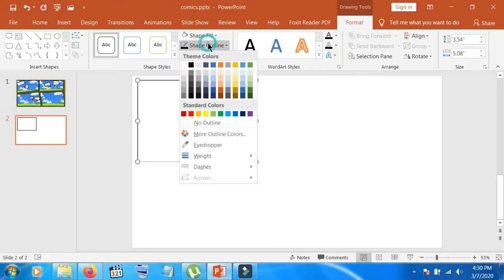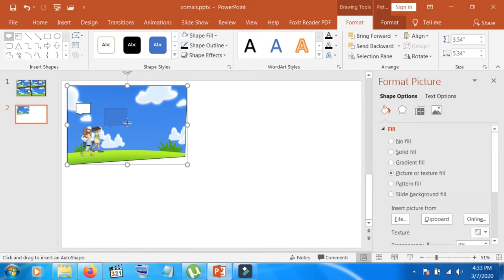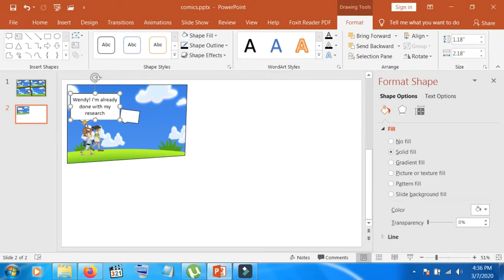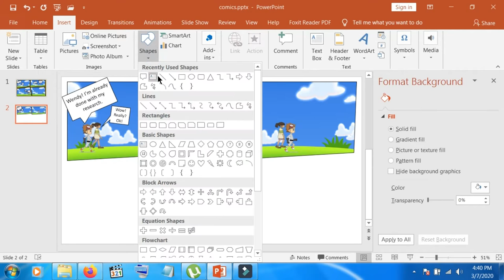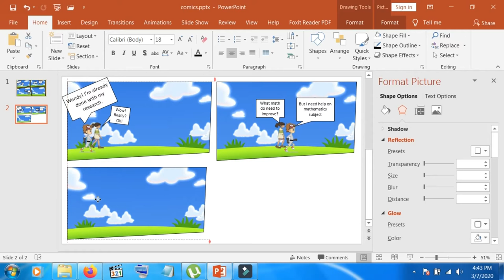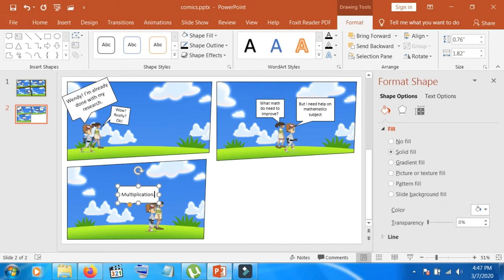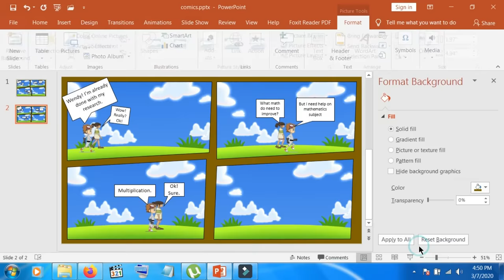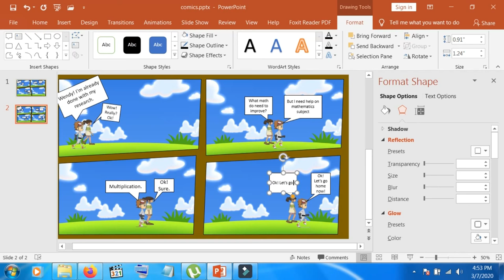How To Create Comics On Powerpoint(tips)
Creating Comics On PowerPoint
Software: Ms Office.

Comics is a medium used to express narratives or other ideas through images, usually combined with text. It typically takes the form of a sequence of panels of images. Textual devices such as speech balloons, captions, and onomatopoeia can indicate dialogue, narration, sound effects, or other information. The size and arrangement of panels contribute to narrative pacing. Cartooning and other forms of illustration are the most common image-making means in comics; fumetti is a form which uses photographic images. Common forms include comic strips, editorial and gag cartoons, and comic books. Since the late 20th century, bound volumes such as graphic novels, comic albums, and tankōbon have become increasingly common, while online webcomics have proliferated in the 21st century.

You will learn how to apply some cool animation effects to your images or pictures.

You can download pictures Online on Pinterest.

How to Use PowerPoint:

PowerPoint comes with many templates that set the tone of a presentation – from casual to formal to off the wall. As a new PowerPoint user, you select a template and replace the placeholder text and images with your own to customize the presentation.

Add additional slides in the same template format as you need them and add text, images, and graphics. As you learn, add special effects, transitions between slides, music, charts, and animations all built into the software  to enrich the experience for the audience.

What is PowerPoint?

Always Remember You Are Amazing!!